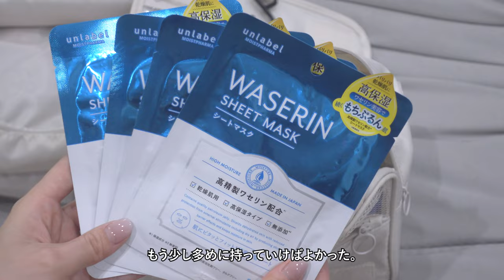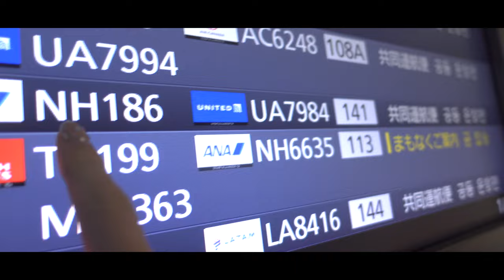【パッキング】8泊10日ハワイ旅行🌴🌺｜スーツケースと機内バッグの中身紹介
[ 8泊10日のハワイ旅行🌴🌺｜スーツケースの中身と機内持ち込みバッグの中身紹介 ]
8泊10日のハワイ旅行に行ってきました🏝️🛫
実は飛行機が苦手なのですが、少しでも快適に過ごせるようなアイテムを集めてみました！
心配性で荷物が多くなってしまいましたが、少しでも参考になれば嬉しいです。

【What's in my bag?】お気に入りが詰まった、最近のバッグの中身紹介👜｜CELINE ラゲージ ナノ(SUB)